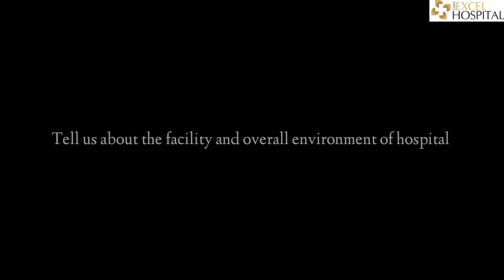Newborn Bliss: Family's Special Moment | Dr. Susheela Gupta | Obstetrician & Gynecologist, at Delhi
In this deeply touching video, a loving grandfather pours out his heartfelt appreciation for Excel Hospital and Dr Susheela Gupta, where his precious newborn grandson was cared for with extraordinary tenderness.

The grandfather speaks warmly about the incredible compassion and affection shown by everyone at Excel Hospital during their stay. He shares how the staff and doctors treated them not just as patients but as family, ensuring every moment was filled with comfort and care.

At Excel Hospital, we are honoured to walk alongside you on this incredible journey, ensuring a safe and healthy pregnancy with all our focus on the well-being of both mother and child.
✅ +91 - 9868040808, 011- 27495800, 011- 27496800